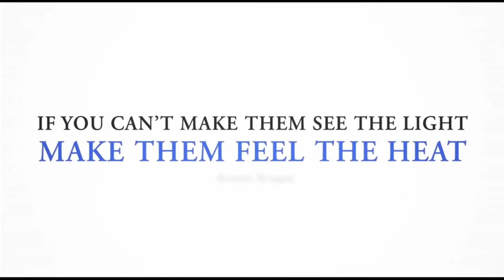The Jeff and Bill Morning Show April, 12 2024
Hour 1-
A Colorado school has chosen to ditch their Scholastic Book Fair with a conservative organization.  KUSA gets all upset and does a news story.  IS this a news story?  Why couldn't the school choose a vendor they want that aligns with their values?  Jeff, Bill and callers discuss the outrage and how KUSA missed the actual "sizzle" in the story.

Hour 2 -
An update on the Aurora Dentist accused of murdering his wife and a discussion on economics and inflation.  Former KNUS talks show host Steffan Tubbs joins the show to outline the potential new charges facing Dr. Jim Craig. Steffan also talks about his upcoming documentary about fentanyl deaths in Colorado.  It is a "Can't miss" movie.  Then it's a deep dive into inflation and the issue you are facing providing for yourself and family.  What has Biden done to make it more difficult for you to make ends meet?  What IF it is NOT his fault and a change in the Oval Office will not make your budget problems better?

Hour 3 -
Colorado GOP Chairman Dave Williams answers questions about an FEC complaint and kicking a reporter out of the State Assembly.  Dave addresses all the issues head on, do his answers change your mind or reinforce your opinion? Listen to the callers reacting to the conversation.

Hour 4 -
A former Levi's executive has started a women's athletic clothing brand to push back against transgender athletes in women's sports.  Jennifer Sey, Founder and CEO of XX-XY Athletics has partnered with Riley Gaines in this new venture.  She joins Jeff and Bill to talk about why this issue is so important to her as a former athlete.  Then the it's a return to the conversation about the Colorado GOP and the inter4view with party chairman Dave Williams in the 8am hour.

Where conservative values meet independent perspectives for a radio experience that's both enlightening and entertaining. It's more than a talk show; it's a conversation that shapes the narrative and keeps you connected to the heartbeat of our community. Don't miss out – be a part of the dialogue every weekday.

00:00:00 - Hour 1
00:59:35 - Hour 2
01:05:35 - Steffan Tubbs on Aurora Dentist Murder Case
02:00:19 - Hour 3
02:05:35 - CO GOP Chair/CD 5 Candidate - Dave Williams
02:59:40 - Hour 4
03:07:00 - Jennifer Sey - Founder/CEO XX-XY Athletics